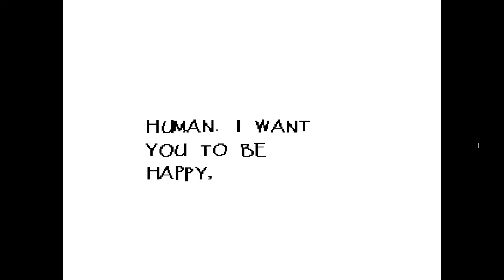Undertale Blind Run #5: I Go On A Date!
Isa decides to go on a date with Papyrus, but before that can happen, Neo and Isa find out that they must do something beforehand that will set them back.

Hypixel: hypixel.net

MineZ: shot bow.net